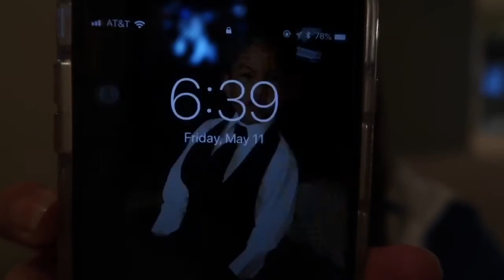Timbang day [051118] watch na!